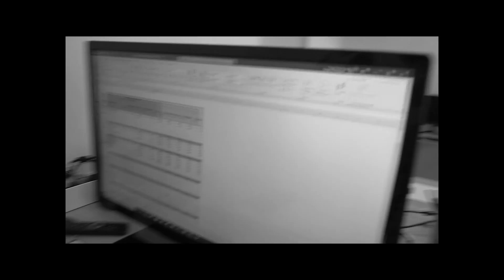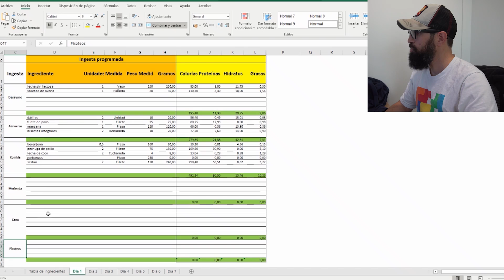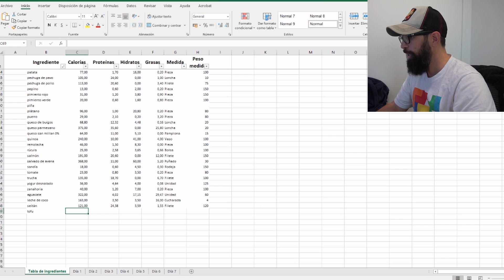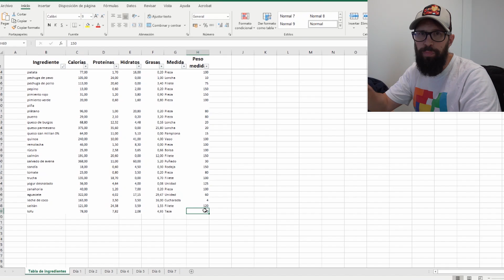¡Aprende a contar calorías con un excel gratuito!